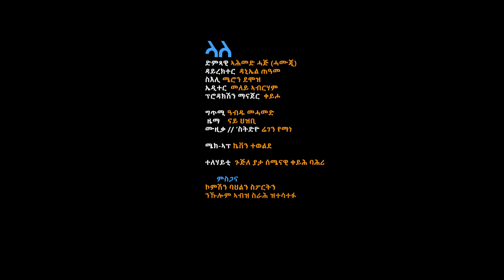Ahmed Haj (Hamuji) - LALE | ላለ - New Eritrean Music 2019 - Saho Music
New Eritrean Music 2019 - LALE - Ahmed Haj (Hamuji) - Saho Music

Buya-Media YouTupe Chanel is providing you the best New Eritrean drama 2020,

Buya-Media Entertainment Chanel is always provide New & best Eritrean Dramas, Eritrean Movies, Eritrean Songs, Eritrean Music, Eritrean New Films, Eritrean comedy & New Eritrean Series Movies.

ቡያ ኣብ ኤርትራና ኣብ ሰሜናዊ ቀይሕ ባሕሪ ዝርከብ ቦታ ኮይኑ : ተመራመርቲ ኣብ ዘካየድዎ መጽናዕቲ: ፍልቀት ደቂ ሰባት ካብኡ ከምዝጅምር እዚ ቦታ ዚ መሰረት መበቆል ፍጥረት ደቂ ሰባት ምኻኑ በቲ ኣብኡ ዝተረኽበ ኣስታት ሚልዮን ዓመታት ዕድመ ዘለዎ ሽክና ርእሲ ወዲ ሰብ ምኻኑ ስለዝተረጋገጸ ::ኩሉና ኤርትራውያን ድማ በዚ ክንሕበንን ክንኮርዕን ይግብኣና:: እዛ ቡያ ቻነል በቶም ኣብ ውሽጢ ሃገርና ዘለዉ ኤርትራውያን ስነጥበብኛታት ዝተዳለወት ኮይና : ኤርትራዊ ስነጥበብ ንክዓብየላን  ክዕምብበላን ተባሂላ ዝተዳለወት ኢያ:: ንህዝቢ ይምህሩን የዘናግዑን ዝተባህሉ ኤርትራዊ ጥበብ ሒዛትልኩም ድማ ክትቀርብ ኢያ::ቡያ ሓበን ኩሉ ኤርትራዊ ያ ሞ ንዕብየታ ምረጹና :ኣተባብዑና::

New Eritrean Music & Movies